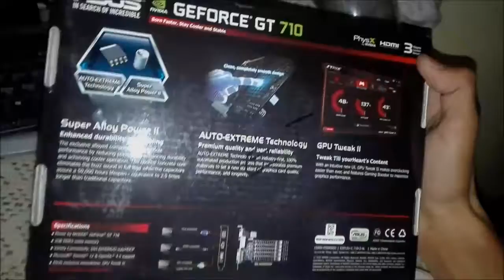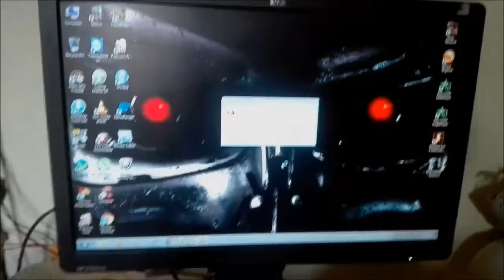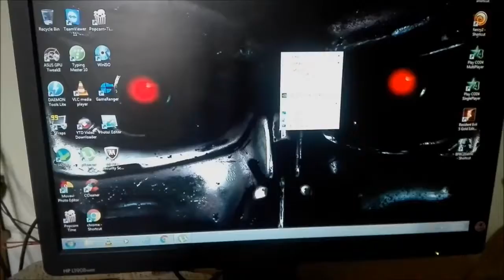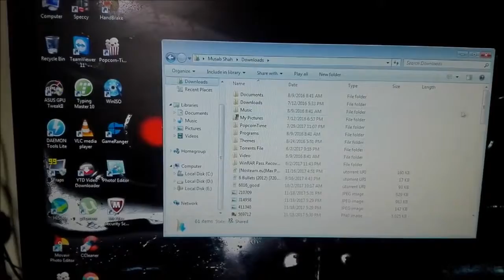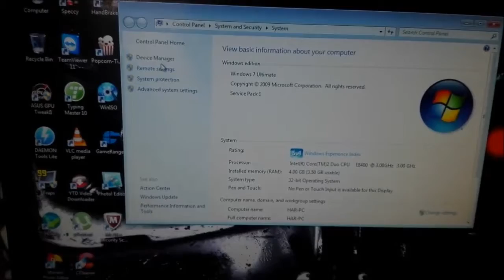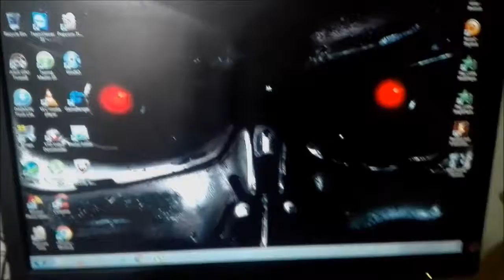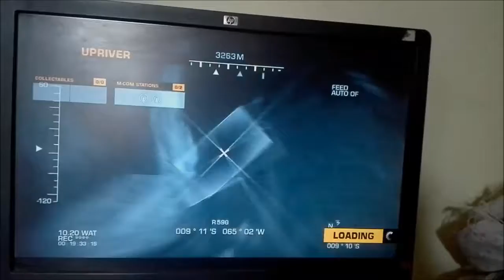Nvidia GT 710 Unboxing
Hey Guyz . This is Musab Shah today in this video i will going to show the unboxing of NVIDIA GT 710